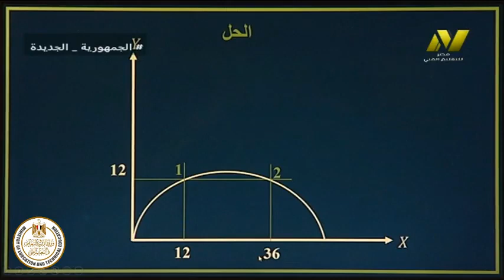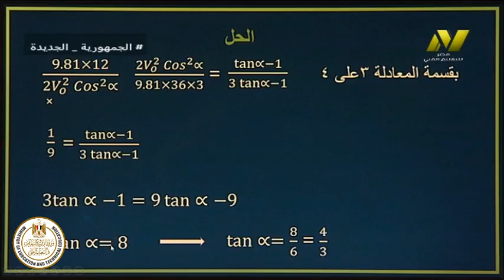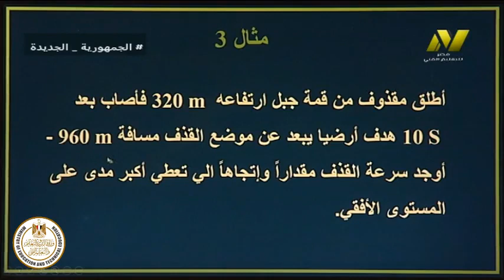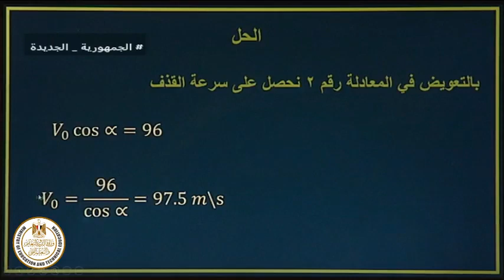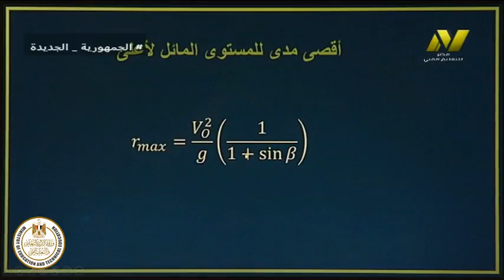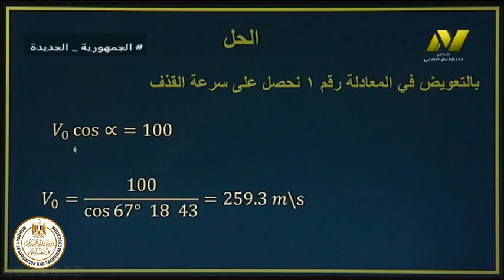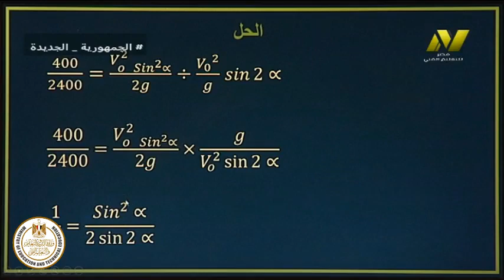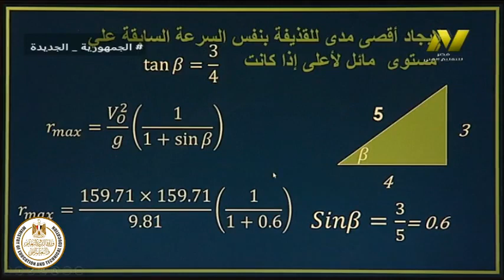الصف الرابع صناعى - ميكانيكا - علوم هندسية - سرعة القذف - أ فتحى عبد الله